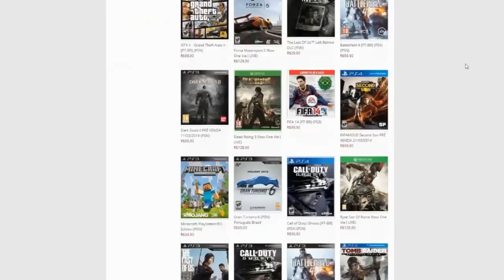GLITCH MULHER COM OS PEITOS DE FORA - GTA V - PS3 PS4 XBOX PC